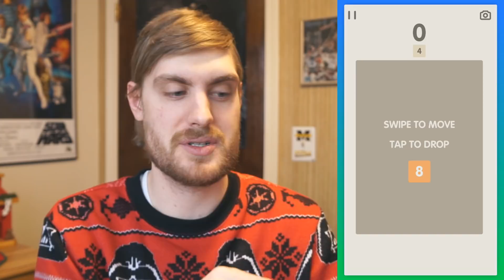5 Best Android GAMES of the Week - 12/17/2017